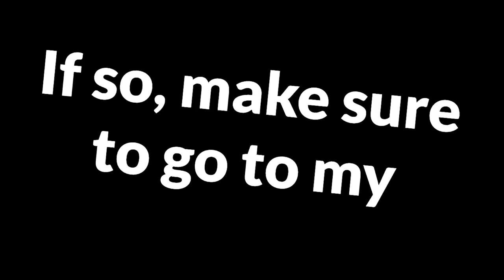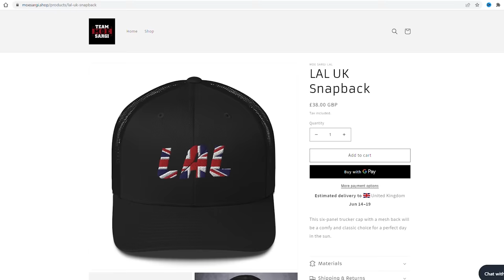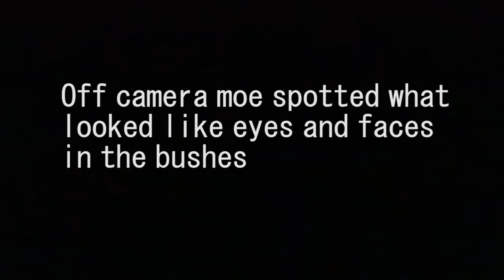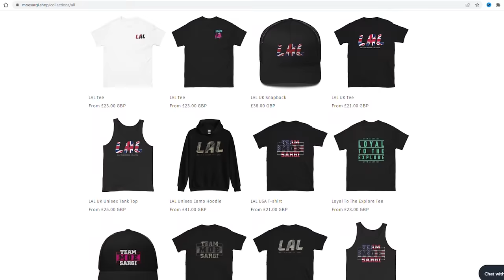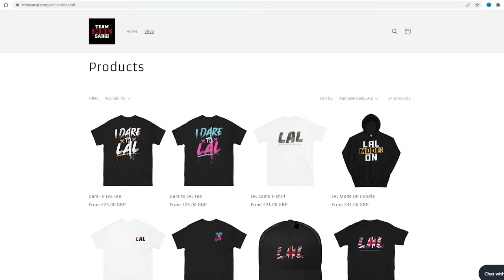THE HAUNTED BLACK EYE KIDS FOREST GONE WRONG!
10-I FILMED MY SELF SLEEPING ON A HAUNTED YACHT! GHOST ACTIVITY CAUGHT ON CAMERA! | MOE SARGI